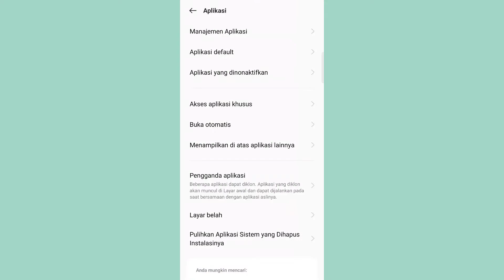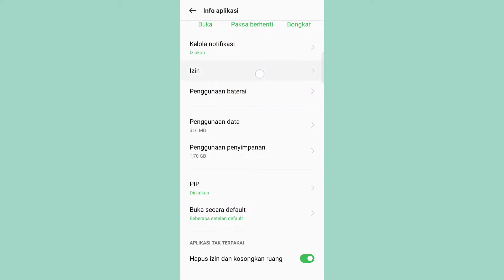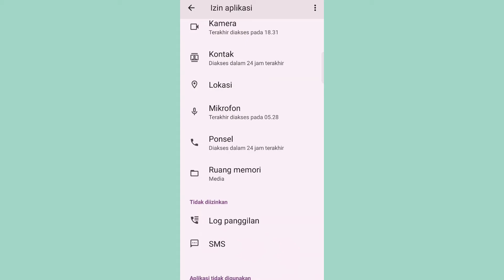cara mengatasi wa keluar sendiri tanpa hapus data terbaru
cara mengatasi wa keluar sendiri tanpa hapus data

baru-baru ini banyak pengguna aplikasi whatsapp mengalami masalah. aplikasi wa mereka keluar sendiri atau force close. untuk mengatasinya ada beberapa tips, simak vidoenya sampai selesai.